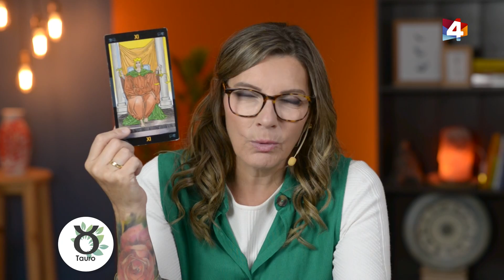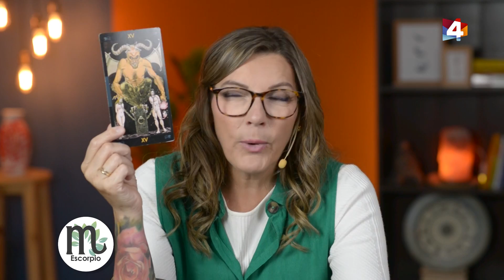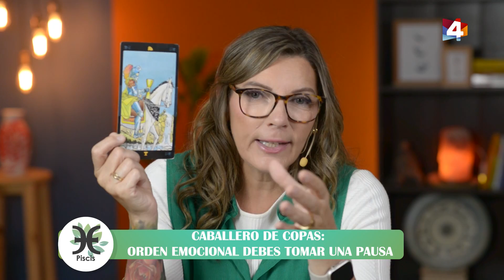Bien con Lourdes - Horóscopo matutino 9 de Enero